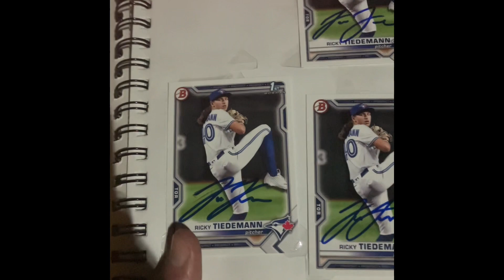READING PHILLIES 5/13/23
My second Reading Phillies game of the year Against the Blue Jays AA.